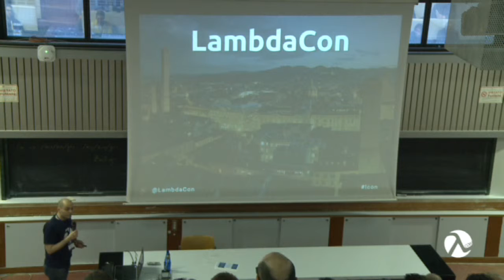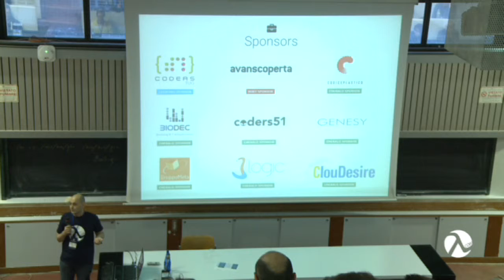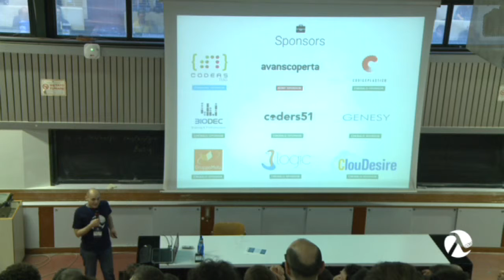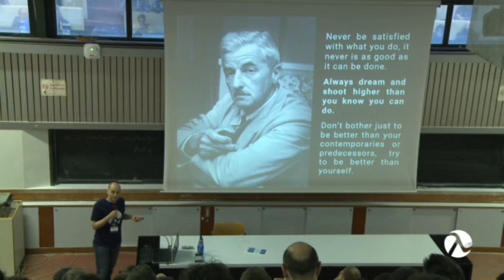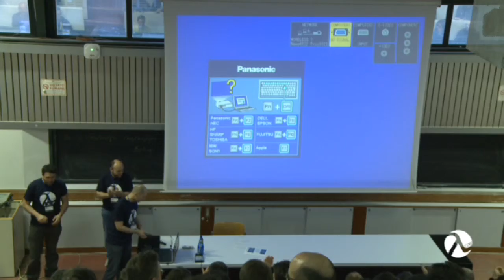Closing keynote - Luigi Berrettini